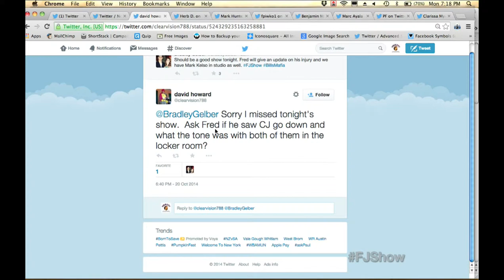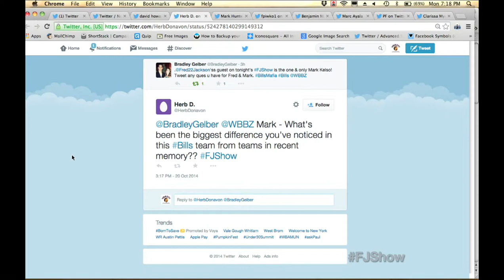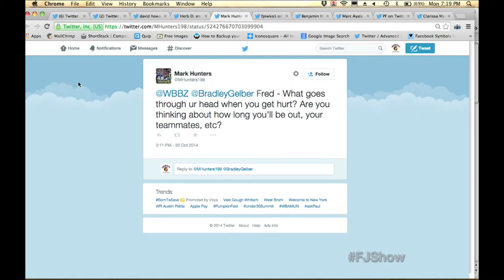Fred Jackson Show 10-20 Mark Kelso